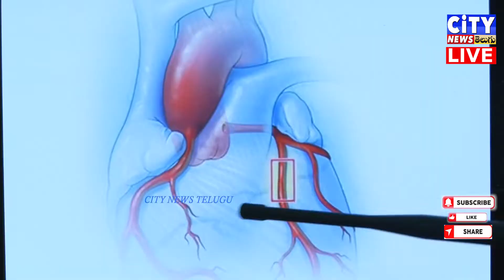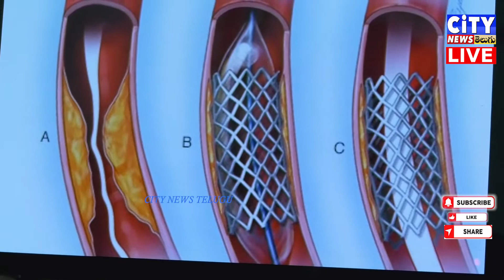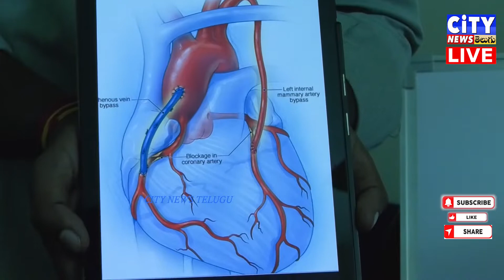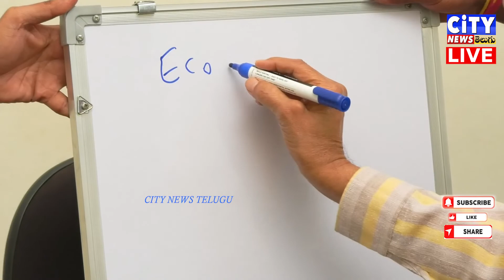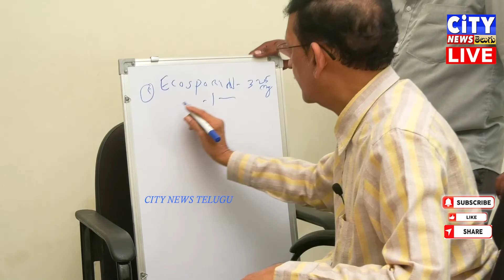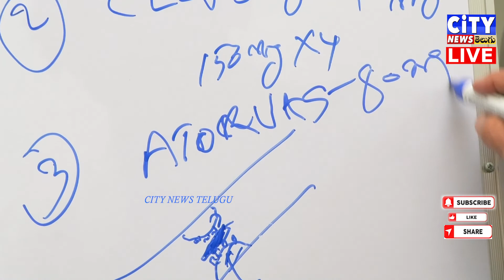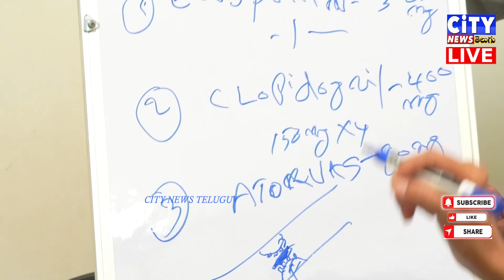హార్ట్ స్ట్రోకి - నివారణ Emergency Medicines that for heart pain, Dr. Murali Baburao MD, DM,